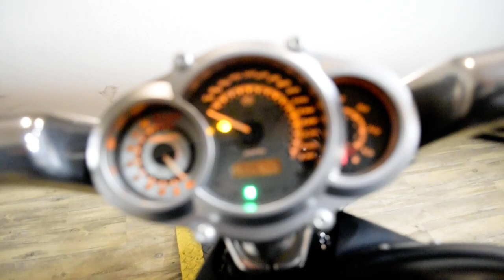2016 Harley-Davidson V-Rod Muscle | Used motorcycle for sale at Monster Powersports, Wauconda, IL